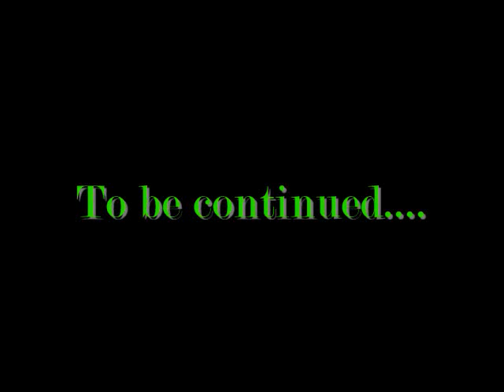We On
New single from C.H.B. called "We On" produced by Chad Deutsch